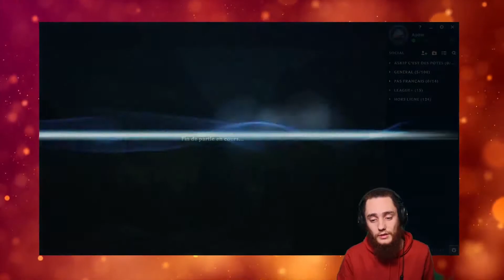ASTUCES POUR GÉRER SA LANE, FIGHT ET APPORTER DE LA PRÉSENCE AVEC MAOKAI SUPPORT ? GUIDE S11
Salut ! Dans cette vidéo on voir comment jouer support avec Maokai. Comment gérer la phase de lane efficacement, comment s'orienter et couvrir les objectifs comme le dragon, herald ou nashor. Et on va aussi voir comment se stuffer et utiliser son potentiel au maximum. J’essaie de donner un maximum d'informations pour faire comme un guide / tuto tout au long de la game. En espérant que ça vous plaise !

N'hésitez pas à me dire si ça vous plaît et savoir ce que je dois améliorer, bon visionnage !
Si tu as lu jusqu'ici : petit pouce bleu ça m'aide vraiment 👍 !